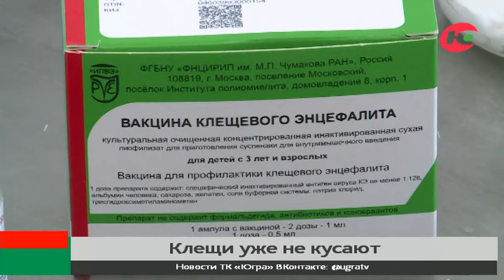Пыть-яхские врачи подвели итоги сезона клещей и напомнили о вакцинации